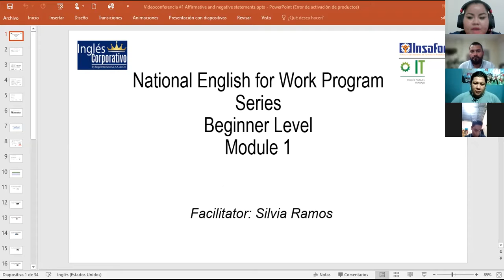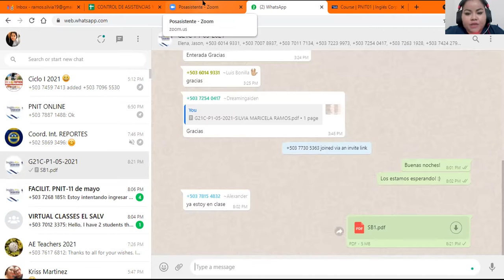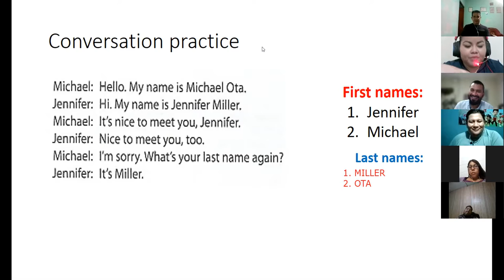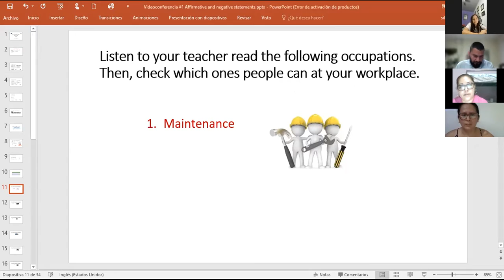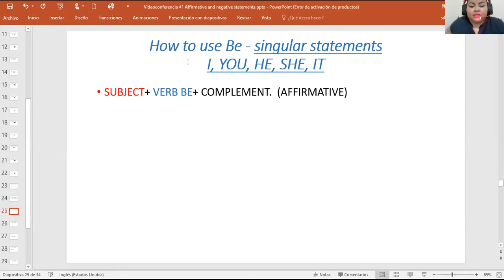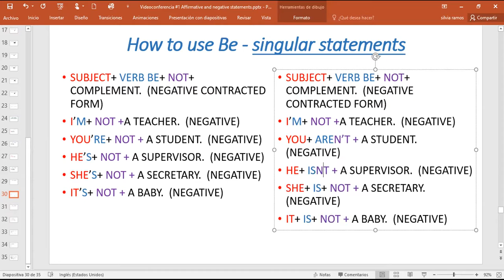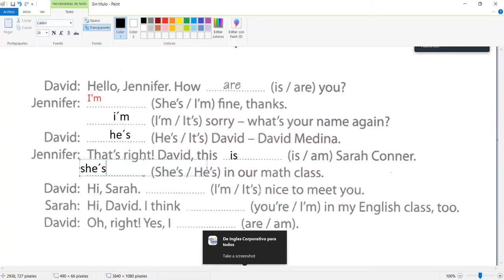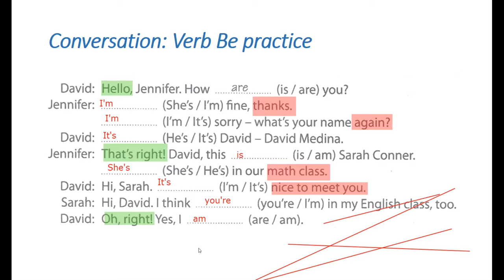Ingles Corporativo-Videoconferencia #1 Affirmative and negative statements